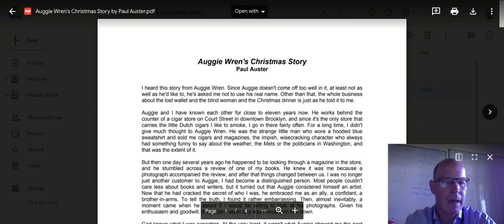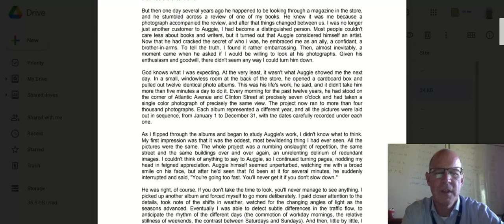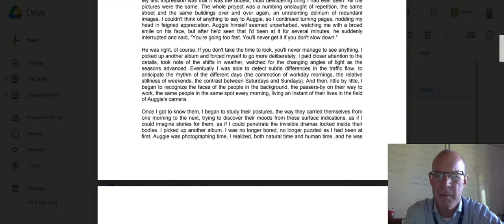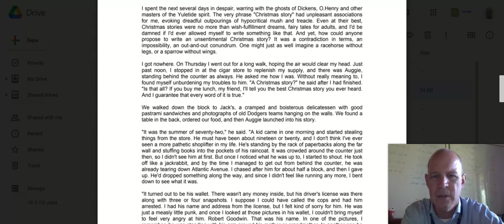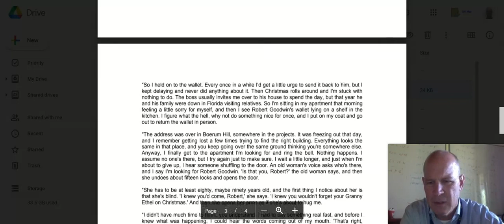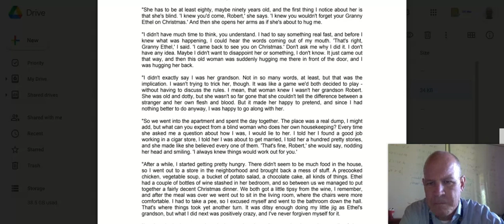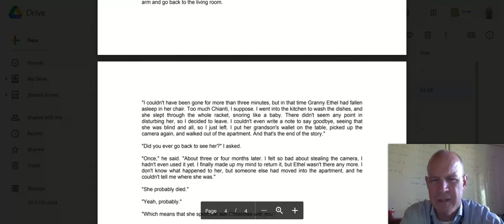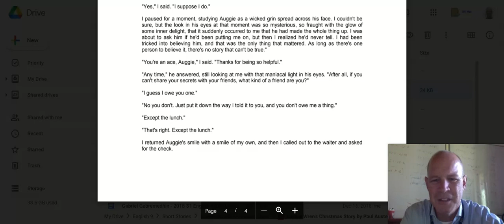Auggie Wren's Christmas Story, by Paul Auster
My favourite Christmas story.